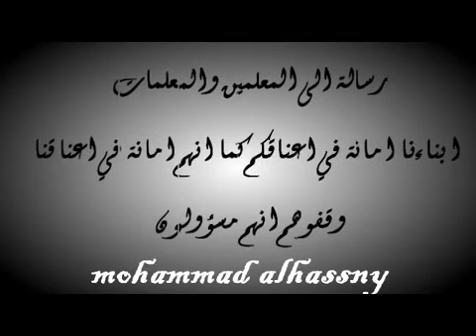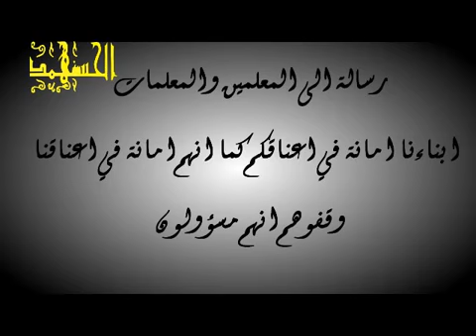The impact of the stimulus